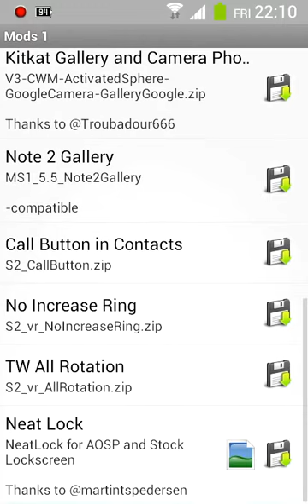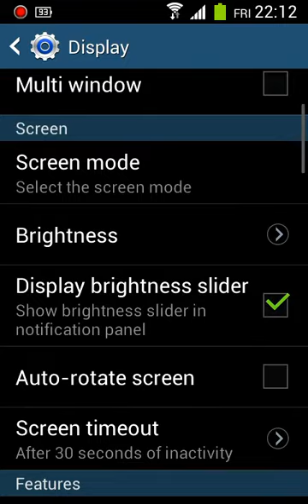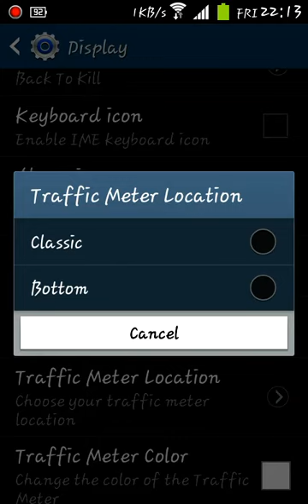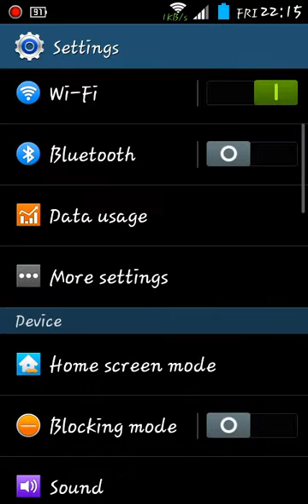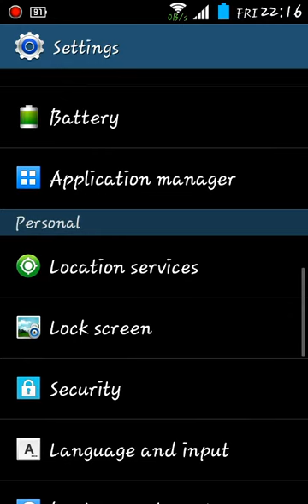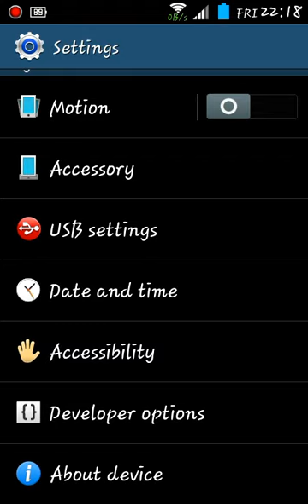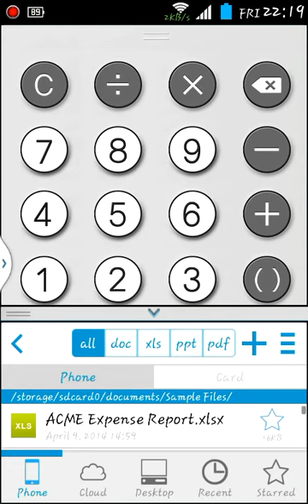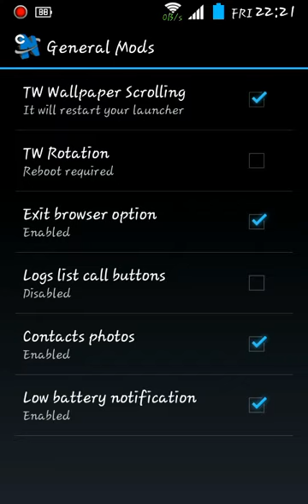(ANDROID)(ROM)(S2) NeatROM 6.3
NeatROM 6.3 for galaxy S2